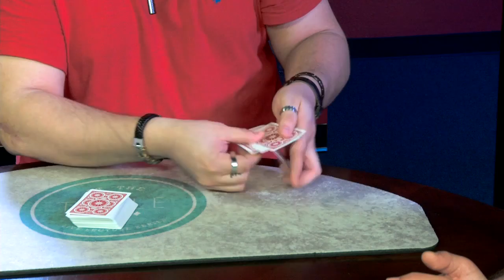At the Table Live Lecture Xavior Spade April 6th 2016 video DOWNLOAD